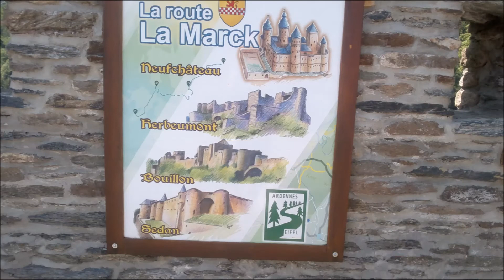Un Beau jour à Bouillon avec ma Zina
Bouillon (en wallon Bouyon) est une ville francophone de Belgique, située en Région wallonne dans la province de Luxembourg.

La localité est un centre touristique important, notamment pour son célèbre château qui domine la Semois du haut de son rocher.

Le duc Godefroy de Bouillon, avoué du Saint-Sépulcre, est le personnage le plus célèbre de la localité. Il a vendu son château à l'évêché de Liège pour financer la première croisade, en 1099. La légende prétend qu'il serait né en Ardenne, légende qui trouve son origine dans les écrits de Jacques de Vitry qui trouva commode pour convaincre les gens originaires de l'évêché de Liège du bienfondé d'une participation à la croisade contre les Albigeois de manipuler un peu l'histoire et de faire naître ce personnage héroïque en bord de Meuse

Au Moyen Âge, Bouillon était une seigneurie de Lotharingie et le siège principal de la dynastie des Ardennes-Bouillon aux xe et xie siècles. Au xie siècle, ils dominaient la région et tenaient le titre de duc ainsi que de nombreux autres titres dans la région. Bouillon était la concentration dominante urbaine dans les possessions du duc5.

Une erreur courante est de croire que Bouillon était un comté. Bien que les seigneurs de Bouillon fussent fréquemment des comtes et des ducs, Bouillon en lui-même n'était cependant pas un comté. La fortification de Bouillon étaient, avec le comté de Verdun, le noyau central des possessions de la dynastie des Ardennes-Bouillon, et ils combinaient leur territoire avec une mixture complexe de fiefs, de terres allodiales et d'autres droits héréditaires à travers toute la zone. Un exemple de cela est l'avouerie du monastère de Saint-Hubert, qui a été donné à Godefroy II par le prince-évêque de Liège6.

Le plus connu des seigneurs de Bouillon était Godefroy de Bouillon qui vendit Bouillon à la principauté de Liège. Les évêques commencèrent alors à s'appeler eux-mêmes Ducs de Bouillon, et la ville devint la capitale d'un duché souverain en 1678, quand il fut pris par l'armée française, et donné à la famille de La Tour d'Auvergne. Le duché était prisé pour sa position stratégique en tant que « clé des Ardennes » (appelée ainsi par Vauban, le grand architecte militaire de Louis XIV, qui entoura Bouillon d'une enceinte laquelle fut rasée au xixe siècle) et ainsi donc de la France. Il est resté un protectorat quasi indépendant, comme Orange ou Monaco, jusqu'en 1795 quand l'armée républicaine l'a finalement annexée à la France.

En 1814, Bouillon resta française, dans le département des Ardennes. En 1815, au second traité de Paris, elle fut rattachée au Royaume des Pays-Bas en même temps que Mariembourg, Fagnolle, Philippeville et Couvin. Lors de la Révolution belge de 1830, Bouillon devint belge.

Plan ancien de la ville fortifiée et du château fort.
Au cours de la Seconde Guerre mondiale, le 10 mai 1940, les Allemands envahissent la Belgique, les Pays-Bas et le Luxembourg. La Belgique autorise immédiatement les armées alliés à pénétrer sur son territoire et c'est ainsi que des Français dépendant de la 5e division légère de cavalerie défendent Bouillon7 le 11 mai 1940 ; pour les Allemands, Bouillon se situe sur la route de la 1re Panzerdivision7, une unité du XIX. Armee-Korps (mot.) qui a pour objectif de traverser la Meuse au niveau de Sedan. Les défenseurs font sauter le pont après le repli des derniers éléments français depuis la rive nord de la Semois poursuivis par les Allemands8, si bien qu'un char allemand est détruit dans la destruction tardive d'un pont7. La faible profondeur de la rivière permet toutefois aux blindés allemands de la traverser en divers points, ce qui, avec l'appui de l'artillerie et des Stuka, force les défenseurs à se replier de Bouillon vers 22 h, ce 11 mai 19407. Les Français réagissent à la prise de Bouillon par 270 tirs d'artillerie de 155 mm du IVe groupe du 110e régiment d'artillerie lourde hippomobile depuis Torcy (Sedan), qui, s'il a des effets sur les Allemands, provoque aussi de nombreuses destructions dans la ville7. Le lendemain, fantassins (du I./Schützen-Regiment 1) et chars allemands franchissent la rivière à gué avec le soutien de l'artillerie (II./Artillerie-Regiment 73) et finissent de s'emparer de Bouillon